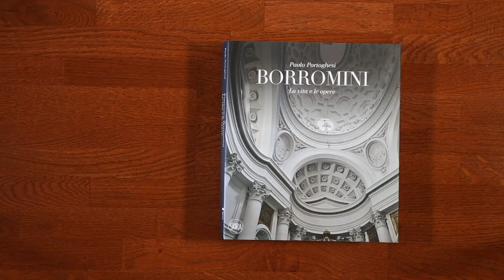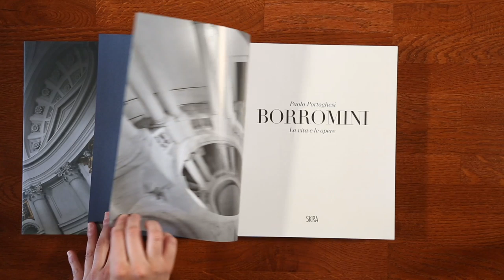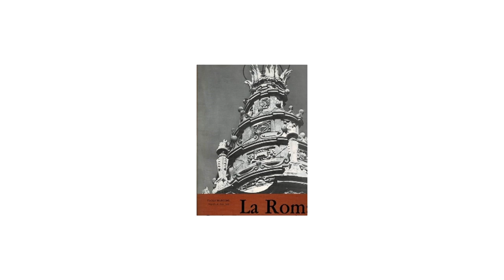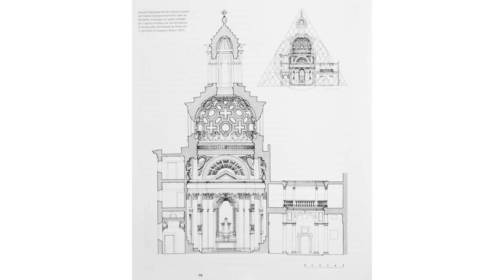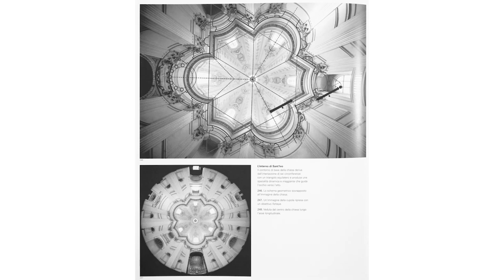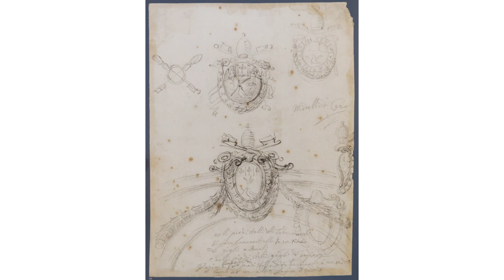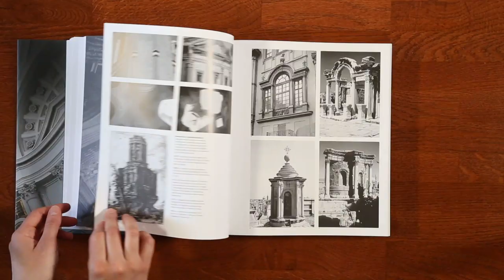28-04-20 Presentazione del volume “Francesco Borromini. La vita e le opere” di Paolo Portoghesi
L’Accademia Nazionale di San Luca, nell'ambito della serie di video conferenze "Manteniamo e custodiamo le parole" ideata e curata da Francesco Moschini, è lieta di presentare il volume “Borromini. La vita e le opere” di Paolo Portoghesi (Skirà, 2019) attraverso le letture introduttive dello stesso autore, di Giuseppe Bonaccorso  e di Augusto Roca De Amicis, Università di Roma).
Francesco Borromini (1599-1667) viene dalla critica considerato come uno dei maggiori rappresentanti del linguaggio architettonico barocco. I suoi edifici, realizzati per la maggior parte a Roma, hanno influenzato in modo determinante lo sviluppo dell’architettura europea nel XVII e XVIII secolo, in particolare, per ciò che attiene le forme, lo spazio, l’uso della luce e dei materiali costruttivi. Nelle sue opere più significative (da San Carlo alle Quattro Fontane a Sant’Ivo alla Sapienza, da Sant’Agnese all’Oratorio dei Filippini, da Propaganda Fide al tiburio di Sant’Andrea delle Fratte) è possibile rileggere i filoni di una ricerca che partendo dai modelli classici adrianei interpreta la tradizione in modo originale attraverso l’uso creativo della geometria, della iconologia e della sapienza tecnica.
La nuova e aggiornatissima monografia di Paolo Portoghesi evidenzia l’abaco delle novità dei lavori borrominiani attraverso una rilettura delle sue numerose opere. Il volume, che aggiorna e integra i precedenti studi dell’autore, è caratterizzato dalla ricostruzione di un racconto che lo stesso Borromini lascia ai posteri attraverso scritti, disegni e testimonianze con i suoi committenti e collaboratori. La pubblicazione ha l’intento di illustrare esaustivamente come le architetture del maestro lombardo-ticinese siano, da una parte, connotate da una fantasiosa veste decorativa e, dall’altra, da una spazialità accogliente che caratterizza in modo inconfondibile la scena urbana barocca romana. Il pregio del Borromini di Paolo Portoghesi è poi ulteriormente da ricercare anche nella impressionante serie di illustrazioni che riproducono (spesso in scala reale) i disegni dell’architetto barocco. Come pure, degno di menzione, è il ricco apparato grafico costituito da rilievi e ricostruzioni, il pregevole impianto fotografico e l’esauriente bibliografia che giunge praticamente sino ad oggi.
Una introduzione critica ci viene fornita nelle video interviste rilasciate da Giuseppe Bonaccorso, Augusto Roca De Amicis e dallo stesso autore, Paolo Portoghesi.